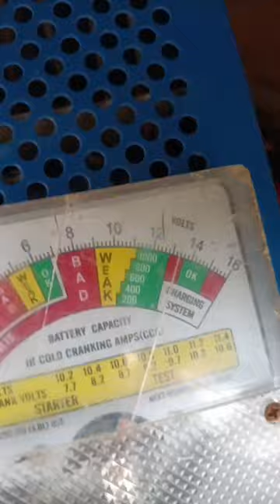Mitsubishi fuso canter#starter motor# remove &checking 2023#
Mitsubishi fuso canter starter motor remove & problem testing #2023

Rasheed kh vlog#